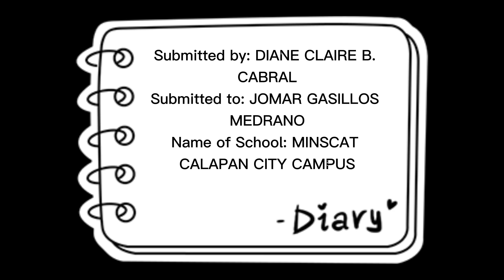BASIC POSITION OF GYMNASTICS